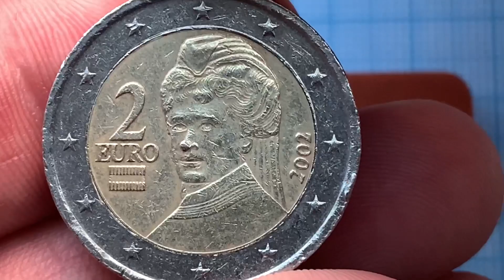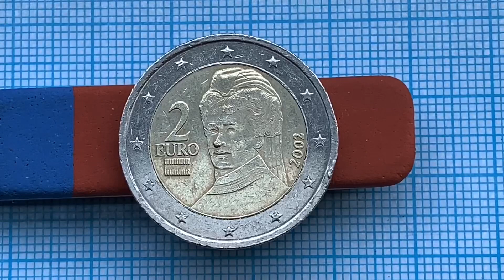2 euro 2002 coin Defect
2 euro circulation coin 2002